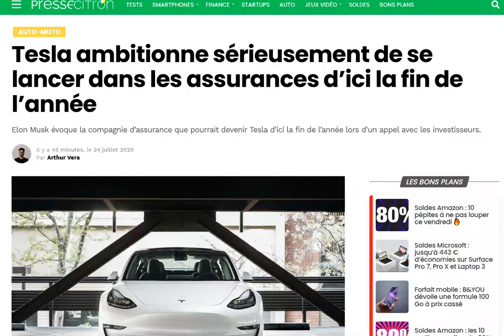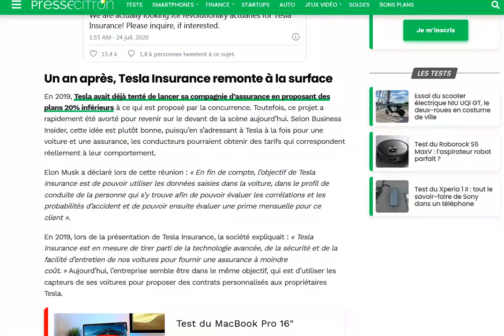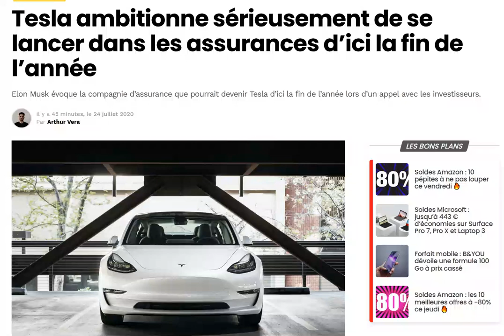Tesla Insurance va t-elle voir le jour d'ici fin 2020 ?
C'est bien parti pour !